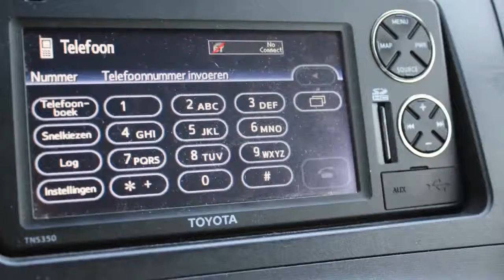Toyota Prius 1.8 Comfort Navi AC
54-RLJ-1 51.542 km
  Prijs:     € 15.945
  Merk:     Toyota
  Model:     Prius
  Type:     1.8 Comfort Navi AC
  Carrosserievorm:     Hatchback (5 drs)
  Bouwjaar:     2011
  Transmissie:     automaat
  Kleur:     Donker zwart
  BTW/Marge:     marge
  Brandstof:     elektrisch
  Garantielabels:

Accessoires
* Airbag(s) knie
* Airbags
* Armsteun achter
* Bestuurdersstoel met verstelbare zithoogte
* Boordcomputer
* Cruise control
* EBD
* ECC
* Gordijnairbags
* Keyless entry
* Mistlampen voor
* Navigatiesysteem
* Side-airbags voor
* Stuurbekrachtiging
* Stuur multifunctioneel

Aanbieder
Van Dorst Oosterhout B.V.
Elschot 10
4905AZ OOSTERHOUT NB